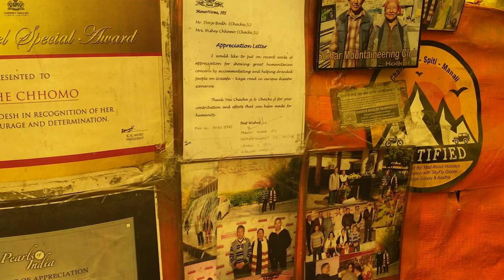Atal tunnel Security Ne Roka || Chandar Tal to Manali || Episode 7 || Supreme Spiti